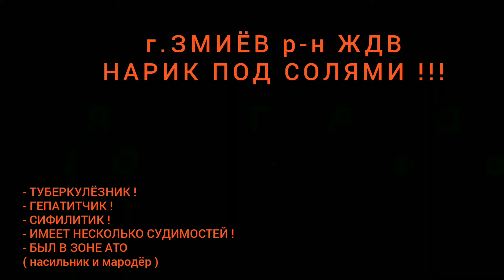г.ЗМИЁВ р-н ЖДВ ОБДОЛБАННЫЙ НАРИК ПОД СОЛЯМИ !